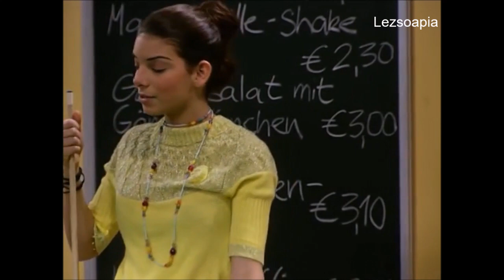131 Carla & Susanne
German captions by a generous anonymous contributor
English translation by utubeere
French translation by C'cile
Timings by utubeere

If you would like to contribute translations for any additional languages, please get in touch!

We will upload the whole Carla von Lahnstein story, but please be aware that creating quality clips and quality translations in multiple languages takes time. Thank you for your patience.

Wir werden die komplette Carla von Lahnstein Storyline hochladen. Bitte bedenkt, dass es Zeit braucht, qualitativ gute Clips mit Übersetzungen von Muttersprachlern in verschiedene Sprachen zu erstellen. Jeden Dienstag wird ein neuer Clip veröffentlicht. Danke für eure Geduld.

Nous allons mettre en ligne l'histoire intégrale de Carla Von Lahnstein, mais s'il vous plait sachez que ça prend beaucoup de temps de monter une grande quantité de vidéos de qualité avec des traductions dans plusieurs langues. Nous publions un nouvel épisode chaque mardi. Merci pour votre patience.

Caricheremo tutta la storia di Carla von Lahnstein, ma tenete presente che la creazione di clip di qualità e traduzioni in più lingue richiede tempo. Ogni martedì pubblichiamo un nuovo episodio. Grazie per la vostra pazienza.

Se está publicando un nuevo capítulo los Martes de cada semana. Subiremos la historia completa, pero  las traducciones en varios idiomas y lograr la calidad del video toman su tiempo. Por favor, tengan paciencia.

我们会上传整部Carla von Lahnstein的故事线，但请理解完成多语种高质量的字幕和翻译需要时间。我们每周二更新上传。感谢你的耐心。